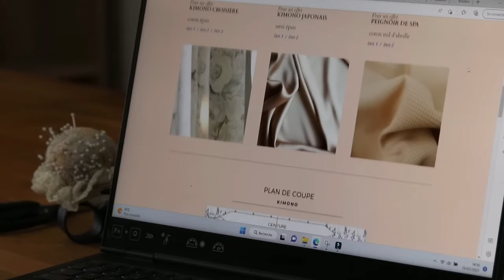Patron de KIMONO - Comment coudre son Kimono facilement ?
Bienvenue dans ce nouveau cours de couture ou je vais t’apprendre à coudre un KIMONO toi-même.

Si tu ne me connais pas encore, je suis Alison et j’ai travaillé 6 années dans la maison CHANEL comme couturière avant de créer ma propre marque de lingerie.
Aujourd’hui, je transmets mon savoir-faire et mes techniques de couture professionnelle à travers des patrons de lingerie et du homewear.

Dans ce cours, vous aurez accès au patron du KIMONO du 34 au 48.

Je vous apprendrai à faire de belles finitions sans surfileuse et sans doublure.

Vous trouverez mes conseils personnels pour le choix de vos matières en fonction du rendu que vous voulez donner à votre KIMONO !

Vous aurez évidemment accès à vie à votre espace privé de formation et aux futures vidéos bonus qui s’ajouteront !

Je vous transmettrai ma méthode de travail apprise dans les ateliers Chanel pour coudre plus rapidement des grandes pièces et ne pas passer 3 jours sur une création en étant plus organisé et méthodique dans votre manière d’aborder la couture.

Vous apprendrez à coudre un Col KIMONO, à faire de belles coutures anglaises !
Mais également, mes secrets d’ateliers pour un repassage parfait !

Alors, on se retrouve tout de suite dans votre espace privé consacré à la couture du KIMONO !